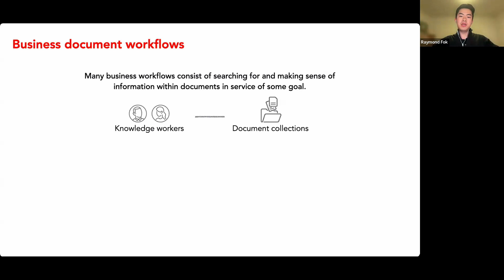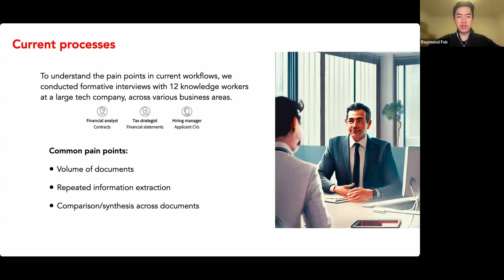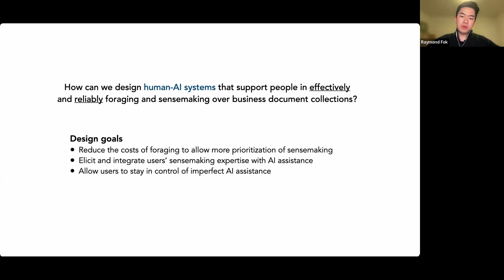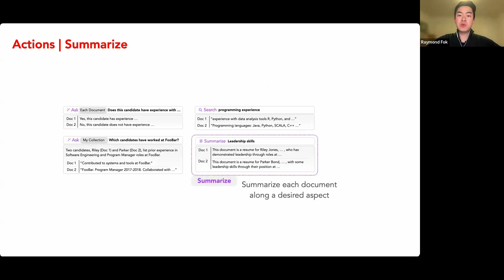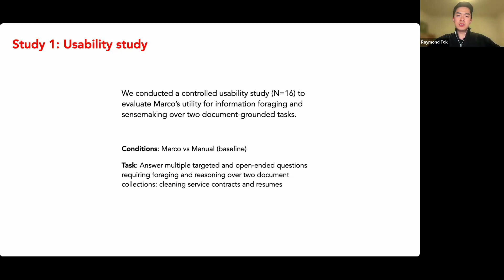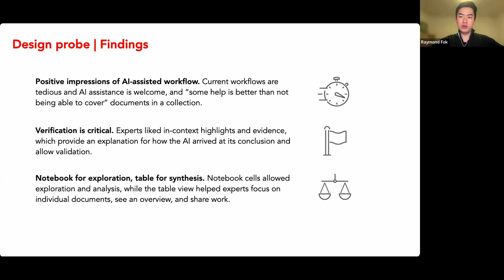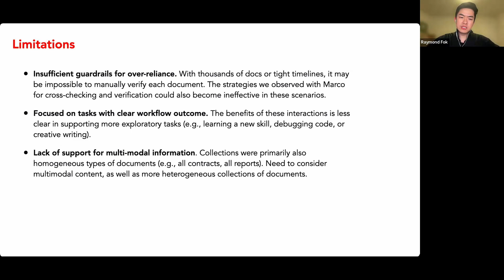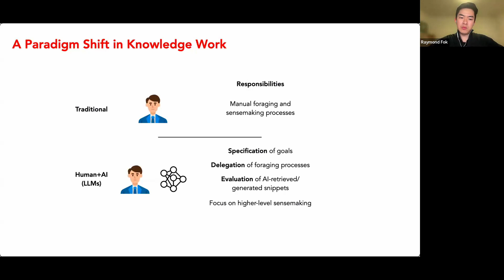Marco: Supporting Business Document Workflows via Collection-Centric Information Foraging with La...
Raymond Fok, Nedim Lipka, Tong Sun, Alexa Siu

Session: Sensemaking with AI B

Knowledge workers often need to extract and analyze information from a collection of documents to solve complex information tasks in the workplace, e.g., hiring managers reviewing resumes or analysts assessing risk in contracts. However, foraging for relevant information can become tedious and repetitive over many documents and criteria of interest. We introduce Marco, a mixed-initiative workspace supporting sensemaking over diverse business document collections. Through collection-centric assistance, Marco reduces the cognitive costs of extracting and structuring information, allowing users to prioritize comparative synthesis and decision making processes. Users interactively communicate their information needs to an AI assistant using natural language and compose schemas that provide an overview of a document collection. Findings from a usability study (n=16) demonstrate that when using Marco, users complete sensemaking tasks 16% more quickly, with less effort, and without diminishing accuracy. A design probe with seven domain experts identifies how Marco can benefit various real-world workflows.